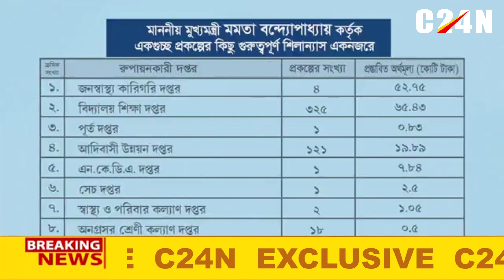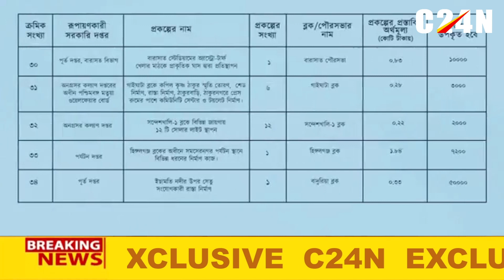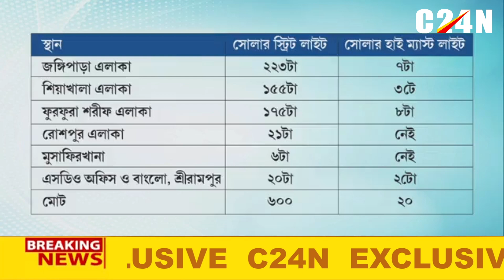রাজ্যের প্রকল্পের উদ্বোধন, শিলান্যাস এবং সরকারি পরিষেবা প্রদান অনুষ্ঠানে মাননীয়া মুখ্যমন্ত্রী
Produce By : Channel 24 Network
Office Address : 81 Regent Place Tollygunge Ranikuthi More Kolkata 700040